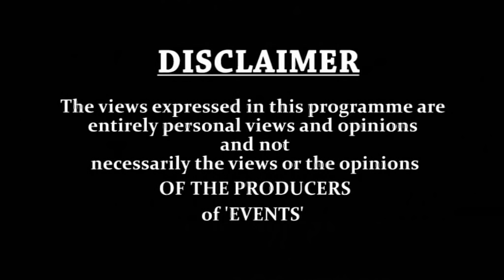THE UNVEILING OF - NIGERIA AIR @ FARNBOROUGH AIRSHOW 2018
THE UNVEILING OF NIGERIAN AIRLINE - NIGERIA AIR
by Senator Hadi Sirika The Honourable Minister of State for Aviation    @ FARNBOROUGH AIRSHOW 2018